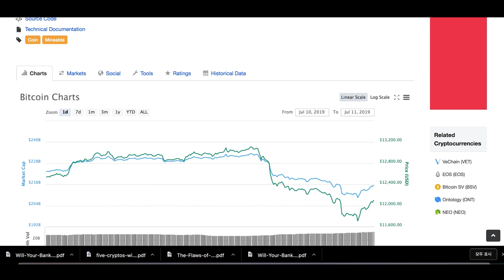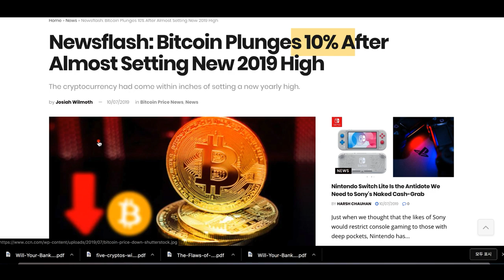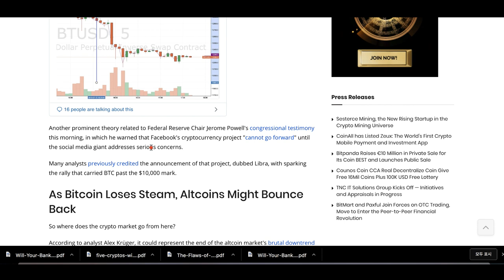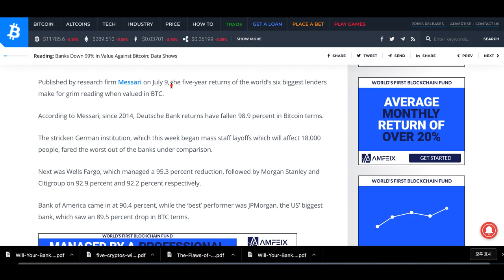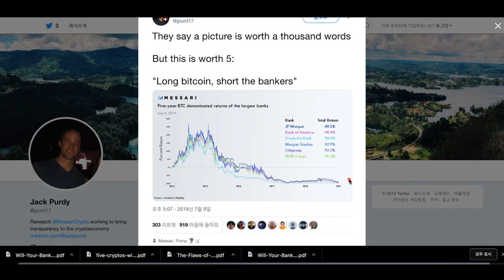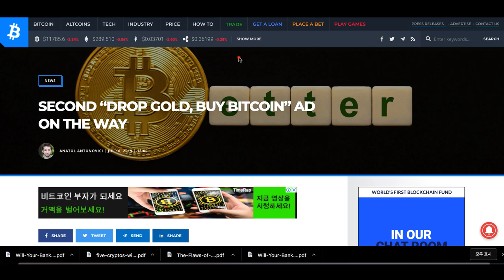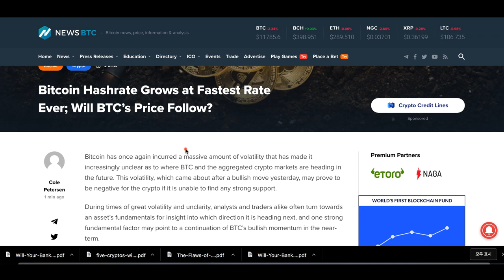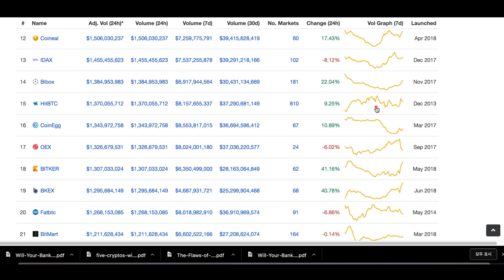[굿모닝 비트코인] 0711 비트코인 투자수익률, 전통은행 압도..'금' 팔고 '비트코인' 사라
일제히 하락하고 있는 암호화폐 시장, 오늘 아침 분위기는 그다지 좋지 않습니다. 비트코인은 급락 뒤 낙폭을 축소해나가고 있지만 다른 알트코인들은 여전히 하락세에 머물고 있습니다.

비트코인이 단기 하락하고 있지만 해시레이트 급등, 주요 금융자산 투자수익률과 비교했을 때 압도적인 투자 수익률 등이 주목받으면서 시장 전반에 긍정 기류는 아직 머물고 있는 것 같은데요.